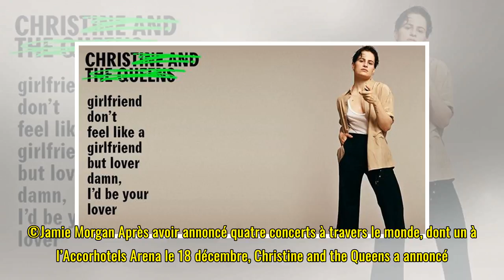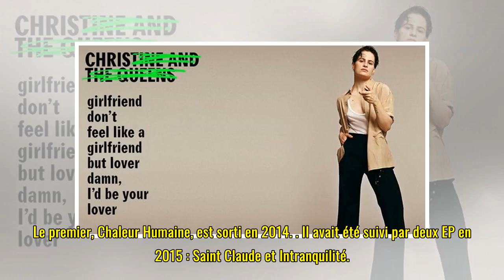De nouvelles dates pour Christine and the Queens